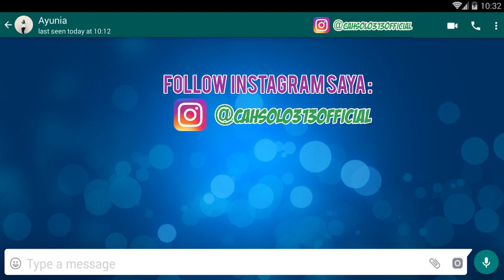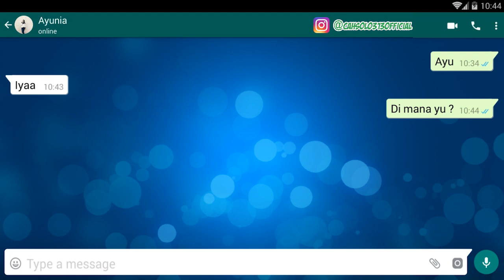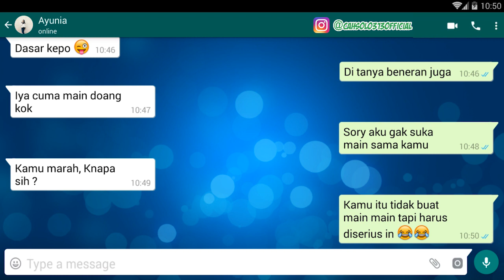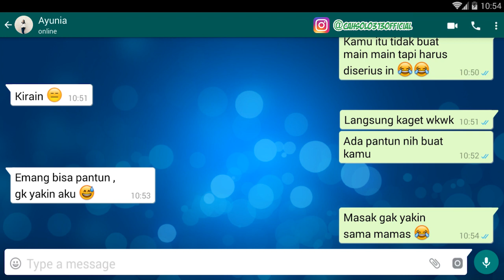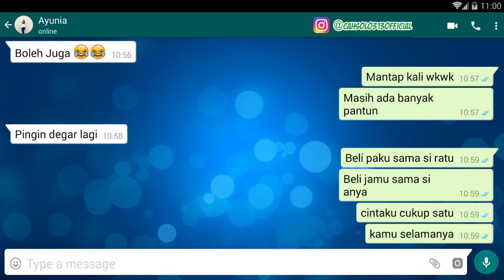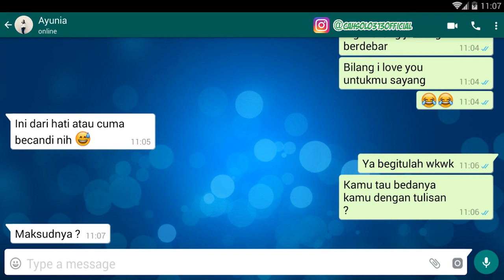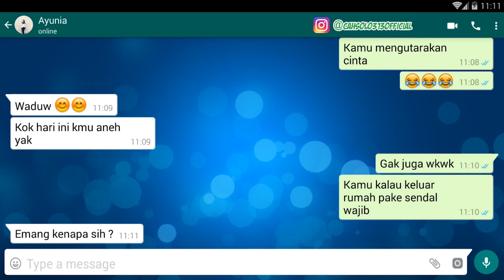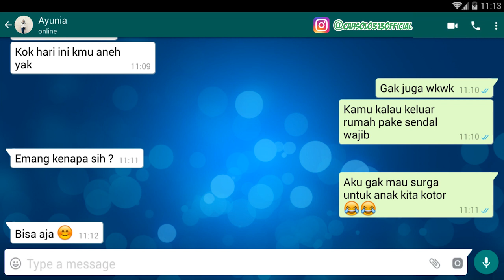Tutorial Ampuh Gombal Sahabat Cantik Sampai Baper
Channel Yang Memberikan :Tutorial Ampuh Gombal Sahabat Cantik Sampai Baper

Tips Kesehatan
Cara Bisnis
Bisnis Online
Tutorial
Bank